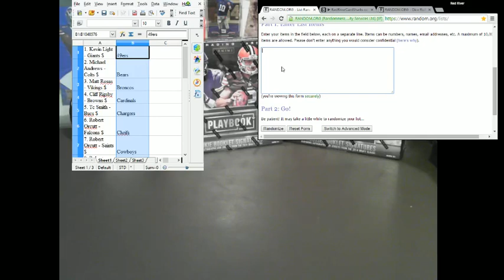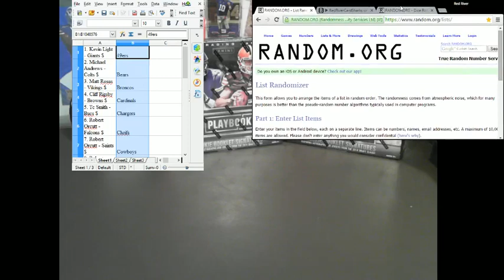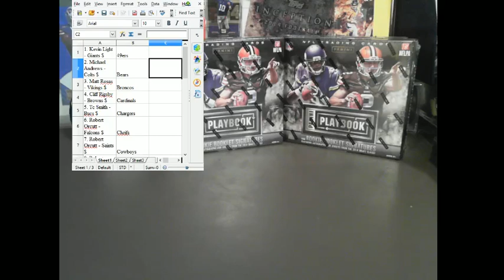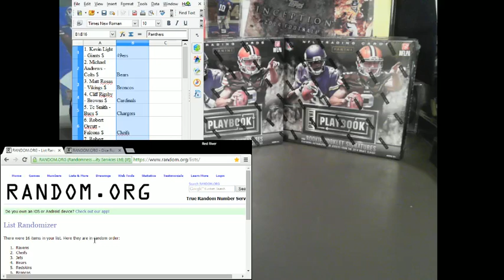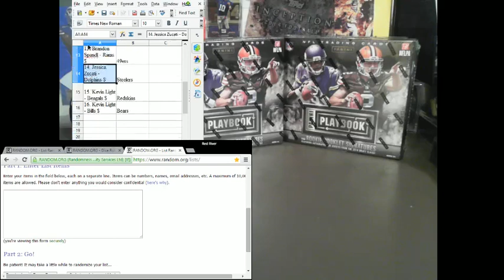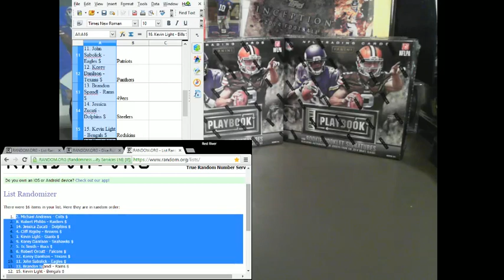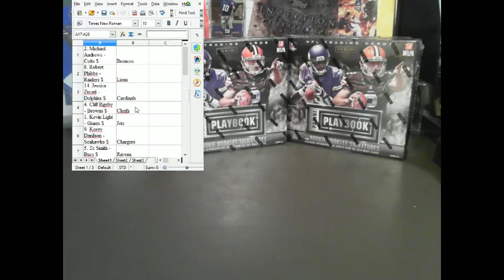2 box playbook randomizer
Randomizer for 2 box Playbook